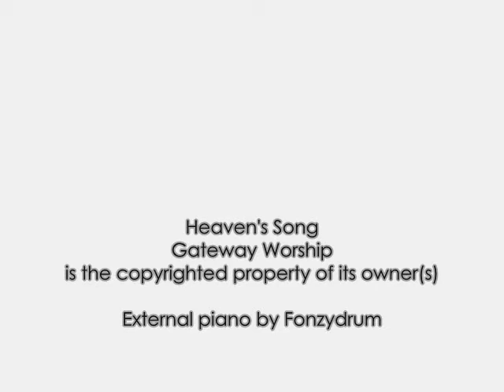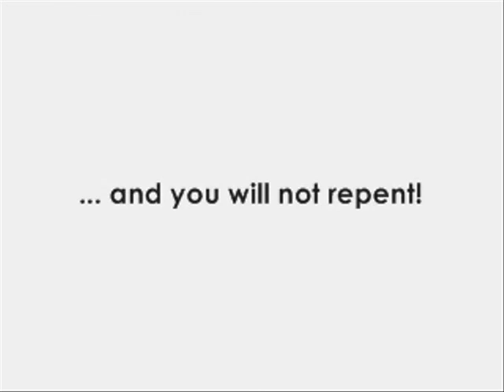Heaven's song - Gateway Worship | PIANO TECLADO COVER (con traduzione Italiano)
29 Dicembre 2009

TESTO ORIGINALE / ORIGINAL LYRICS:
Who is worthy Lord to open the scroll?
Who can pay this debt and ransom our souls?
See the Lamb of God approaching the Throne
As the angels sing heaven's song

Holy, Holy You alone are Worthy x2

Come behold the Man with holes in His hands
With every drop of blood He's purchasing men
O Triumphant One, Your Kingdom has come
As Your people join heaven's song